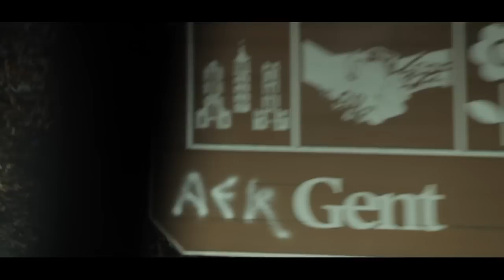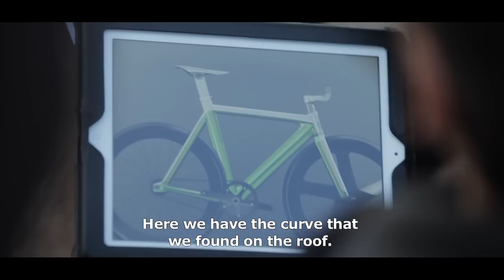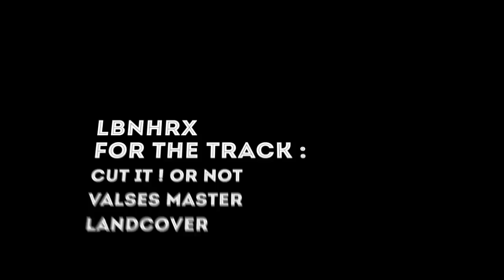The ADAM fix - Episode 6: Test drive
De Opel ADAM wordt gelanceerd met... een fiets: de ADAM Fix.  Kijk hier hoe Fixerati, een specialist in het bouwen van kwaliteitsfietsen, een fiets ontwerpt die perfect bij het design past van de ADAM. Hoe gek je jouw auto ook samenstelt de ADAM Fix past zich mee aan. Zo past hij altijd perfect bij jou en je auto. Maar vooral ook praktisch want soms is de ideale stadsauto een fiets.